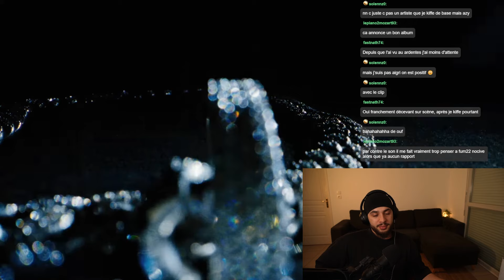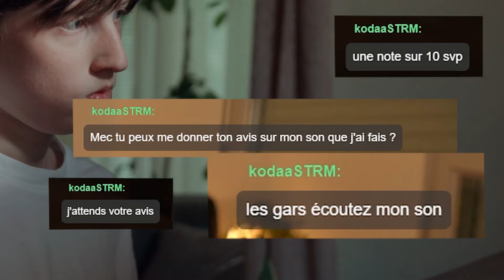TOUJOURS PAREIL MAIS TOUJOURS AUSSI BIEN ? (Première écoute : Green Montana - Phileas Fogg)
Voici la rediff du dernier live Twitch , où on a réagit ensemble au nouveau de Green Montana : Phileas Fogg